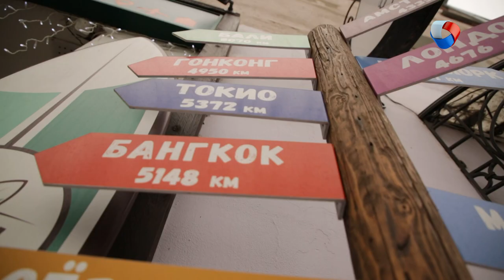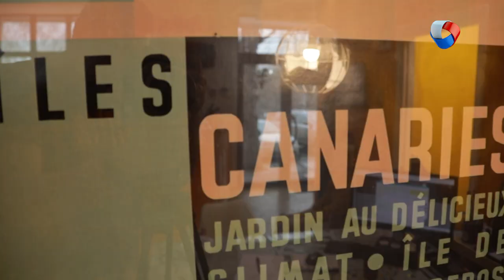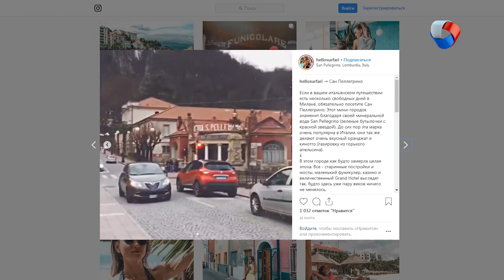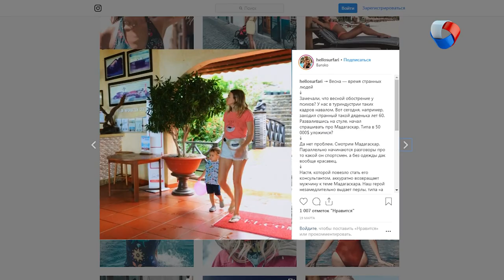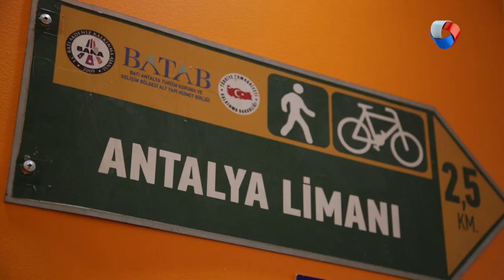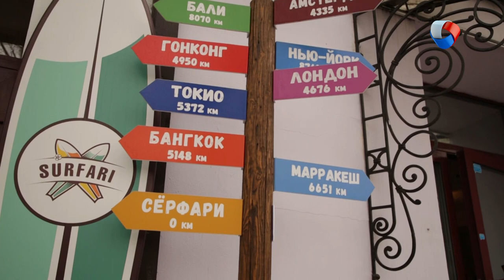Екатерина Братцева | Travel-блогер | Наши люди #11 (2019)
Екатерина Братцева - тревел-блогер, создатель "Агентства нестандартных путешествий". Уволилась с работы, чтобы открыть собственный бизнес. Знает, как спланировать идеальное путешествие.

Программа: «Наши люди» - Екатерина Братцева.
Автор: Анастасия Семёнова.